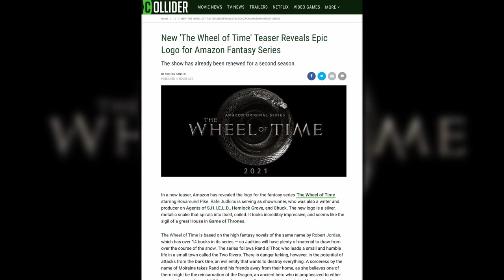Wheel of Time Teaser Reveals Epic Logo for Amazon Series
In a new teaser, Amazon has revealed the logo for the fantasy series The Wheel of Time starring Rosamund Pike. Rafe Judkins is serving as showrunner, who was also a writer and producer on Agents of S.H.I.E.L.D., Hemlock Grove, and Chuck. The new logo is a silver, metallic snake that spirals into itself, coiled. It looks incredibly impressive, and seems like the sigil of a great House in Game of Thrones.

The Wheel of Time is based on the high fantasy novels of the same name by Robert Jordan, which has over 14 books in its series — so Judkins will have plenty of material to draw from over the course of the show. The series follows Rand al'Thor, who leads a small and humble life in a small town called the Two Rivers. There is danger lurking, however, in the potential of attacks from the Dark One, an evil entity that wants to destroy everything. A sorceress by the name of Moiraine takes Rand and his friends away from their home, as she believes one of them might be the reincarnation of the Dragon, an ancient hero who is prophesized to either save or destroy the world. Pike has been naturally cast as Moiraine, joined by a band of newcomers like Madeleine Madden, Marcus Rutherford, Barney Harris, Zoe Robins, and Joshua Stradowski, who will play Rand and his friends.